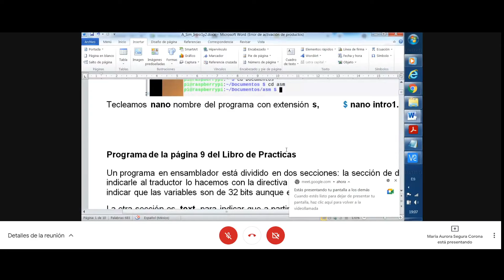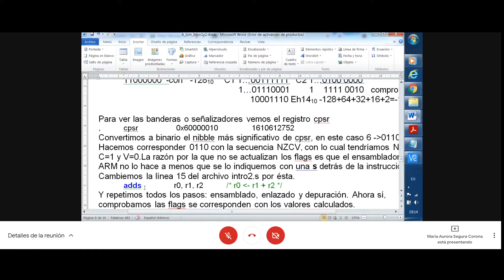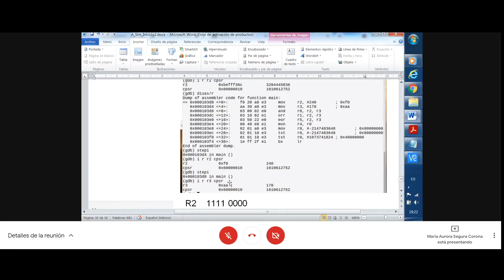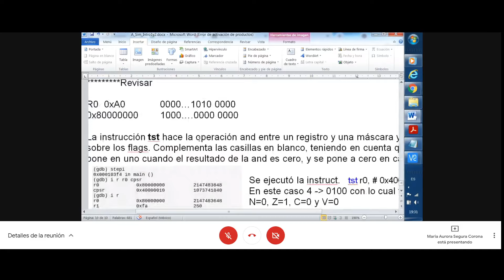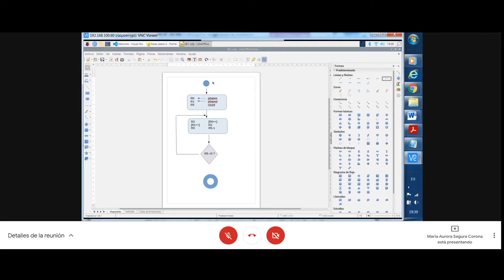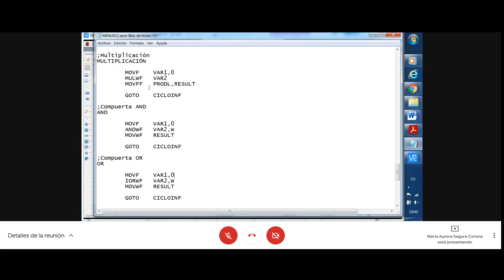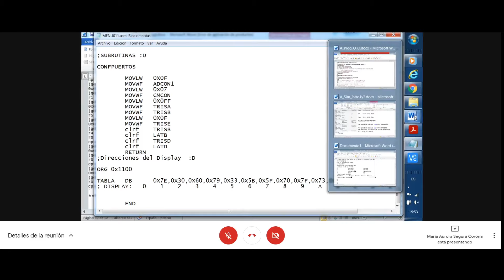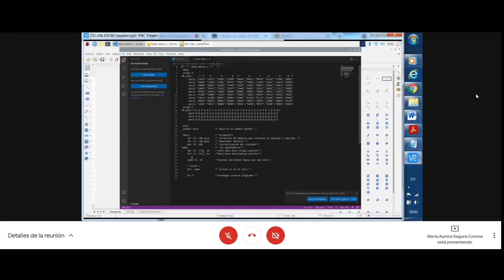clase 22/04/2021 visual studio + Raspberry pi